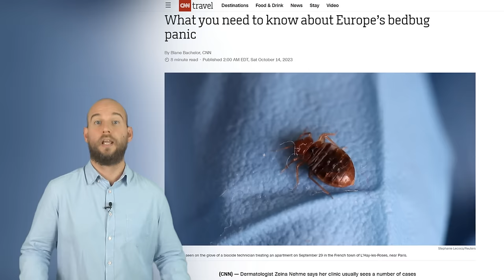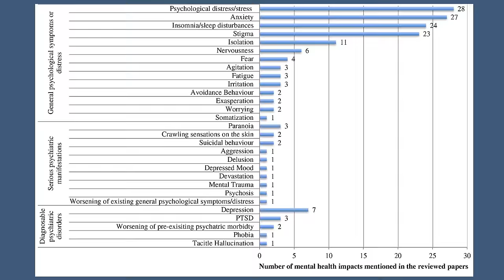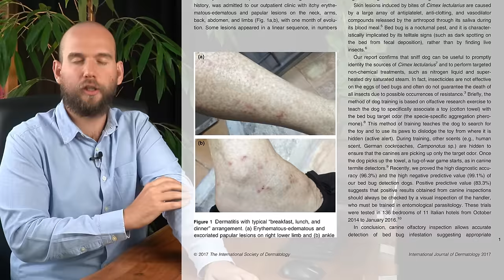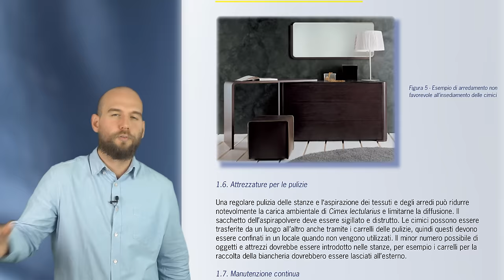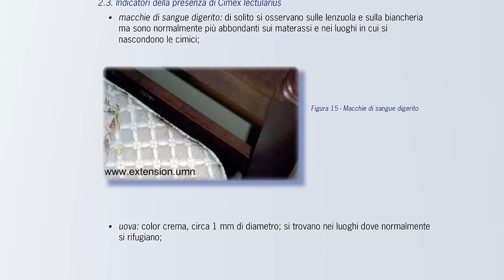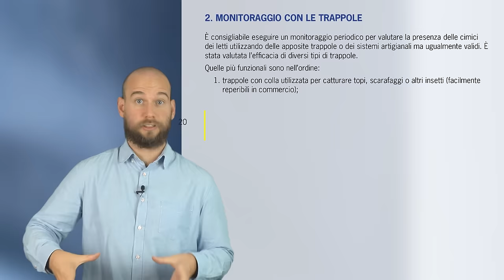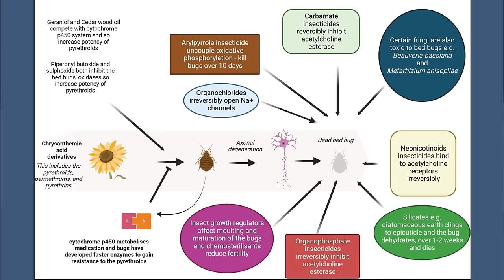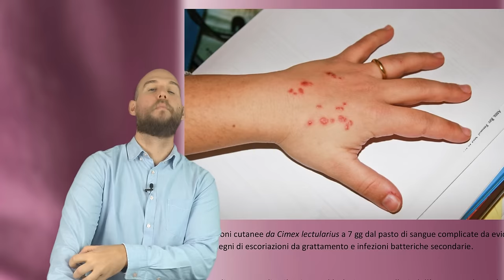Cimici dei Letti: come Evitarle, Trovarle e Combatterle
Oggi vi riassumiamo le linee guide nazionali e internazionali per evitare, trovare e combattere le cimici dei letti che si stanno diffondendo di nuovo nelle case europee.

Link promozionali Cambly (codice promo entropy2024).

QUI PUOI ACQUISTARE IL LIBRO.

00:00  Quanto grande è il problema?
01:14  Cambly
02:30  L'aspetto più importante
03:54  L'aspetto economico
04:26  Quello che devi sapere sulle cimici
07:39  Come Evitarle
11:24  Come Trovarle
16:05  Come eliminarle
20:27  Cosa fare in caso di morsi?

FONTI:
-(2023, July 19). Punaises de lit : des conséquences sur le budget et la qualité de vie Retrieved December 30, 2023,
-(2023, October 4). City of Light or City of Bites? France Tries to Ease Bedbug Anxiety.. Retrieved December 16, 2023,
-(2023, October 14). What you need to know about Europe's bedbug panic - CNN.
-(2019, March 22). Uncovering the hidden cost of bed bugs - PNAS.
-(n.d.). Bedbugs: how to diagnose and manage cases of infestations.
- (2023, October 5). Bed bugs in 13 questions | Anses - Agence nationale de sécurité Retrieved December 30, 2023,
-(2023, July 3). Les punaises de lit : impacts, prévention et lutte - Anses.
- (n.d.). Bed Bugs: Current Treatment Guidelines - ScienceDirect.com. Retrieved January 12, 2024,
- (2021, May 4). Early evidence of establishment of the tropical bedbug (Cimex Retrieved December 16, 2023,
- (n.d.). Morphometrics of the Tropical Bed Bug (Hemiptera: Cimicidae) From Retrieved December 16, 2023,
- (n.d.). Bed Bugs and Blood-Sucking Conenose - University of Florida.
-2022, May 18). Cimex lectularius and Cimex hemipterus (bed bugs) - Cell Press.
- (2017, April 24). Bed bug dermatitis: detection dog as a useful survey tool for Retrieved January 2, 2024,
- (2016, June 13). Bed bugs and possible transmission of human pathogens - NCBI.
- (2017, November 29). Pest advice for controlling Bed bugs - British Pest Control Association.
- (n.d.). CIMICE DEI LETTI - Istituto Zooprofilattico Sperimentale delle Venezie.
- (n.d.). Prevenzione ed eliminazione sicure delle cimici dei letti - NYC.gov. Retrieved January 8, 2024,
- (n.d.). Bedbugs - NHS.
- (n.d.). La cimice dei letti (Cimex lectularius): biologia, prevenzione, controllo.